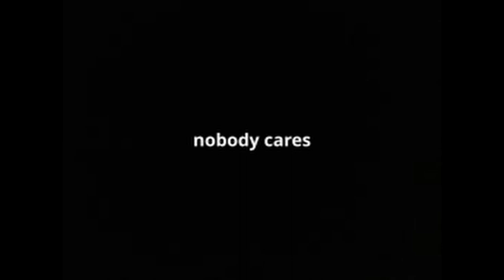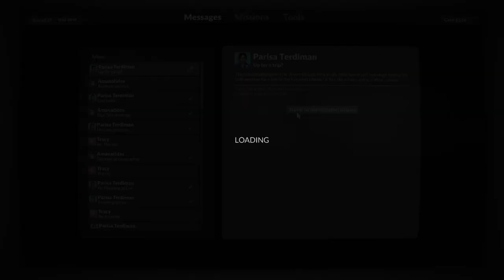teardown part 2 ep 3